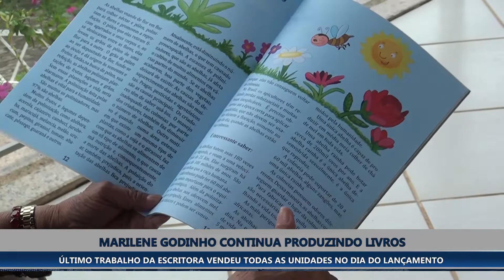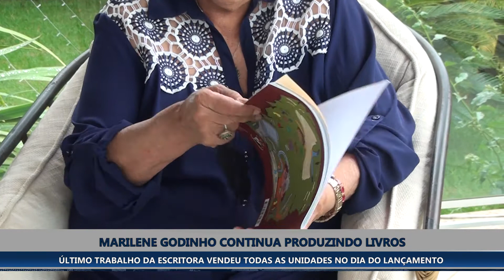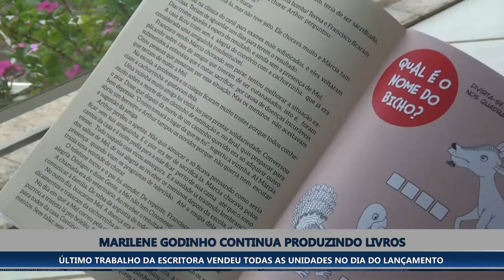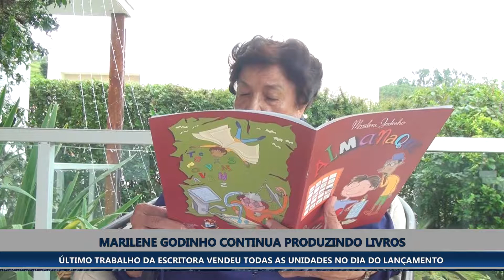ÚLTIMO TRABALHO DA ESCRITORA VENDEU TODAS AS UNIDADES NO DIA DO LANÇAMENTO